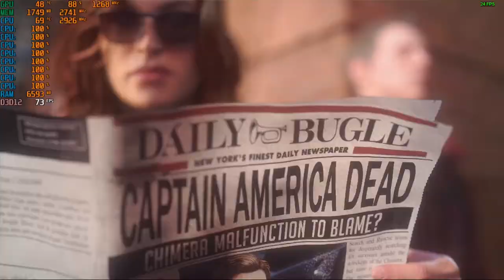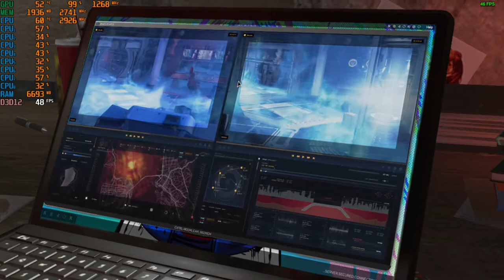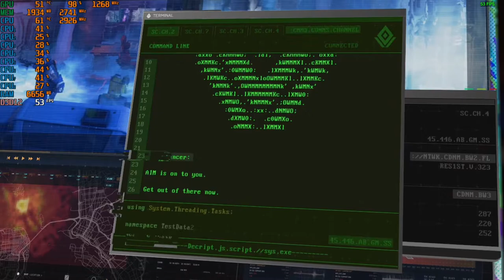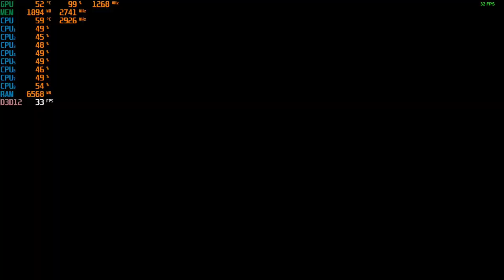Marvel's Avengers - With The at GTX 750 TI 720p + The Intel I7 860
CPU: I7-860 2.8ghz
GPU:  Zotac GTX 750 TI 2gb gddr5
Psu: APEVIA ATX-BT550W (550w)
Ram: 8gb ddr3 1333mhz
OS: Win10 Pro
Res: 720p
Settings: Lowest